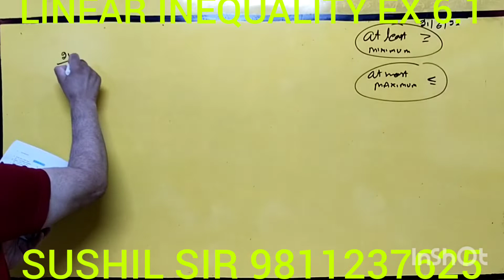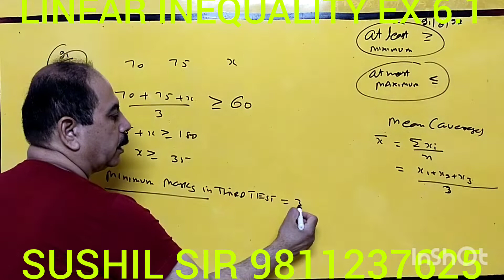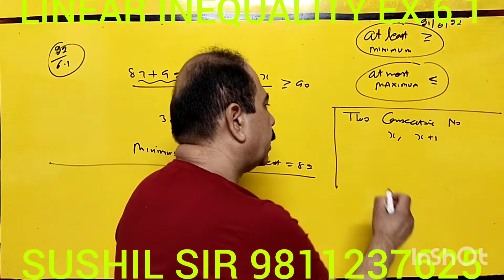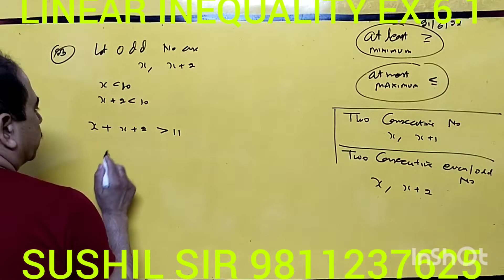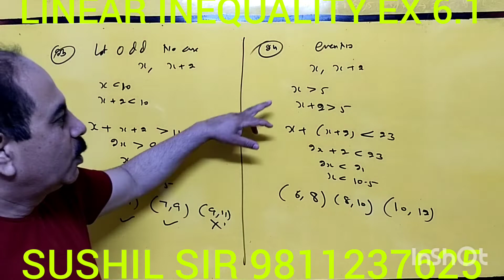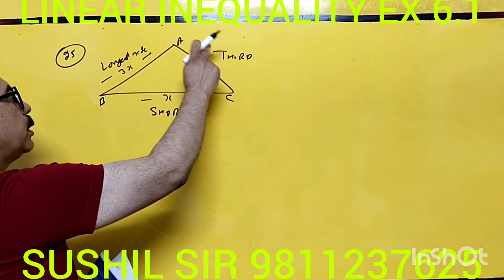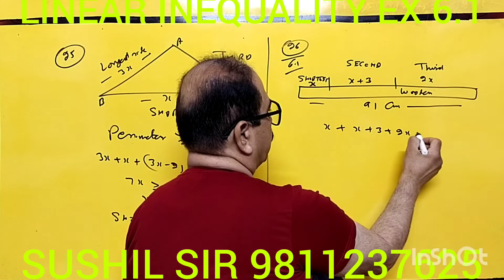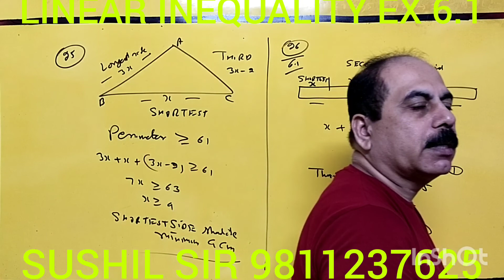3-E- CH6 LINEAR INEQUALITY EX 6.1 QNO 21-26( WORDS PROBLEM)